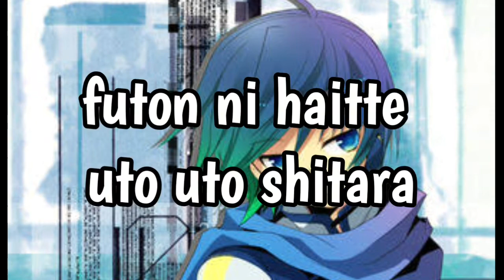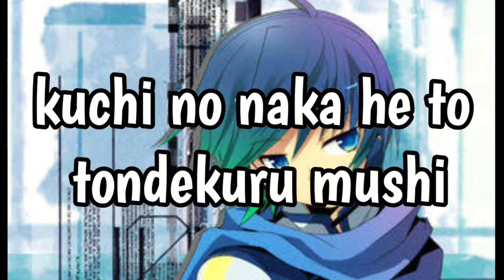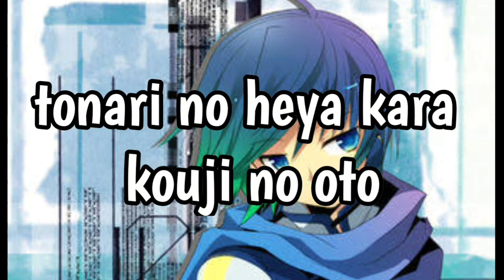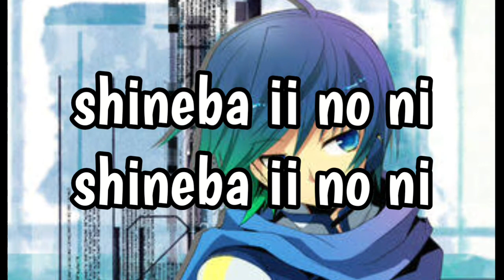【Kaito】- Shineba ii no ni (Karaoke)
-Karaoke del Vocaloid Kaito - Shineba ii no ni